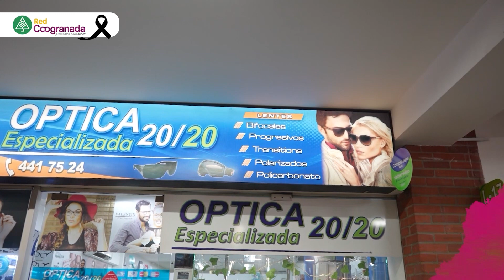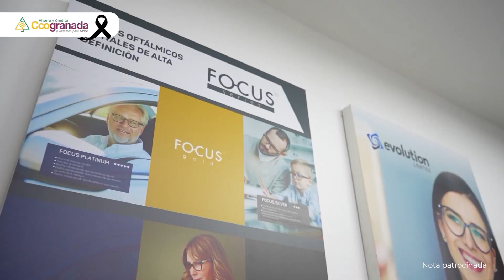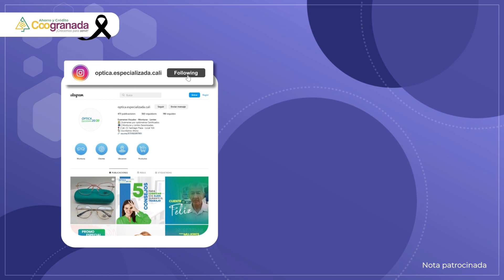Conoce nuestro convenio con Óptica Especializada 20/20 | Visión Solidaria | Red Coogranada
Para nuestros asociados de Cali, les presentamos nuestro convenio con La Óptica Especializada 20/20.